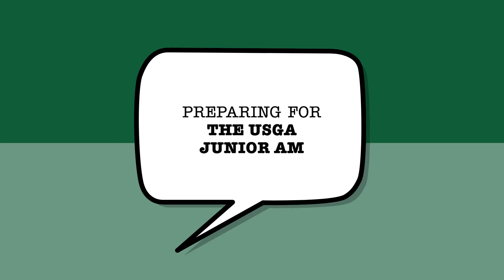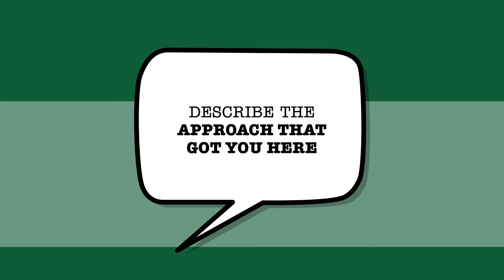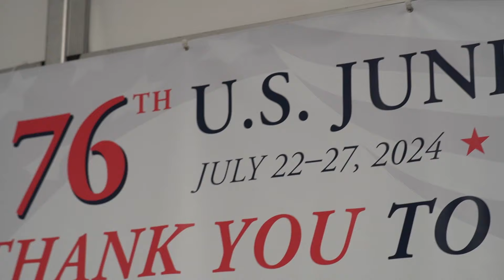MiStory #19 - Phil Cuffare, Oakland Hills C.C. & The USGA Junior Am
Follow Phil Cuffare, Director of Agronomy at Oakland Hills Country Club as he, his staff and hundreds of volunteers prepare for the USGA Junior Am.